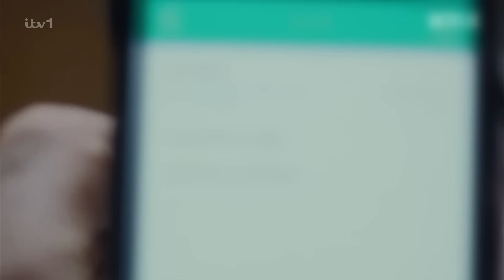Richard Gadd (Baby Reindeer Actor And Creator) On This Morning [17.04.2024]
Full rights of this video go to ITV (Independent Television Network)